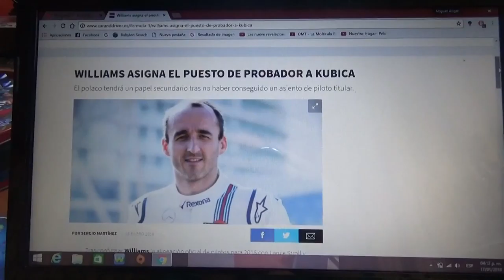Robert Kubica piloto probador de Williams para 2018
Tras quedarse sin asiento el polaco será probador en el equipo de Grove